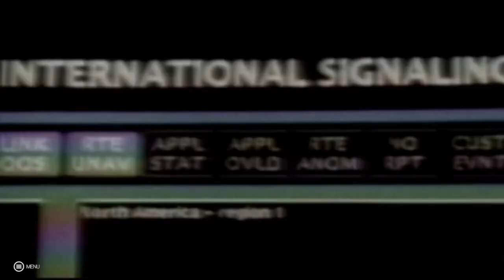WWE 2k19 extreme rules ppv